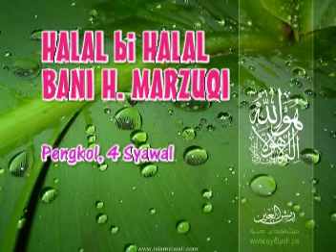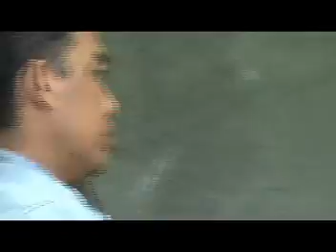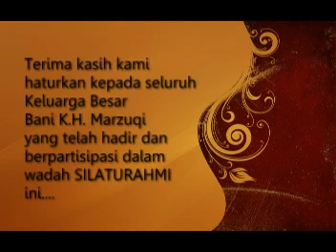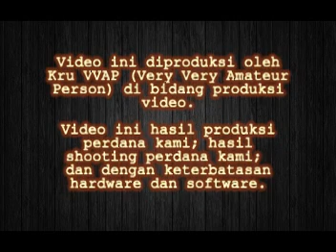HBH Bani Marzuqi Klaten 2013